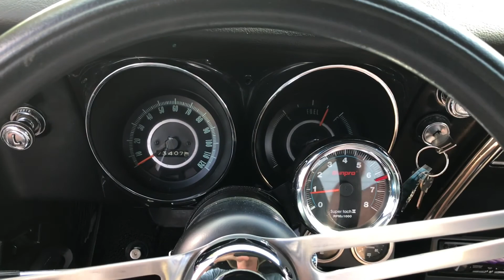1967 Camaro (Sold)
1967 Chevrolet Camaro Sport
New V8 Power Pack 300+hp
New 350 turbo Trans
New 12 bolt 373 Posi
New suspension
New power disc brakes
Buckets/console
Cowl Hood
Rally wheels
Tac/gauges
Front and rear spoilers
Sound System
Excellent condition throughout!

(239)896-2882